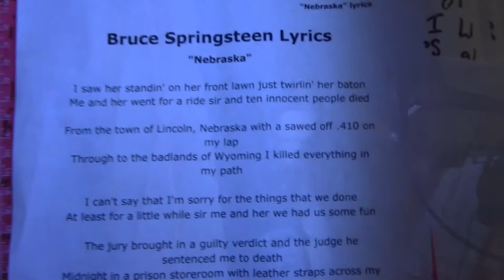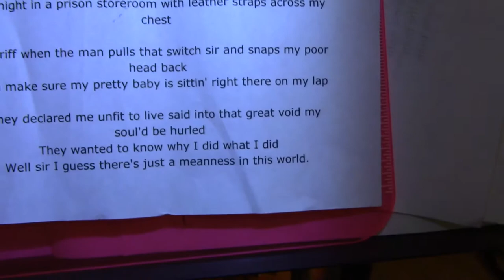Nebraska (Behind the Scenes Version)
Bruce Springsteen cover
Bob Holmen and Gene Lyons
Cathouse January 2019